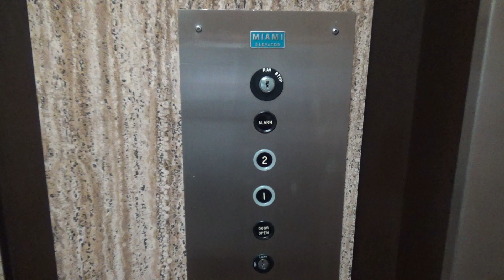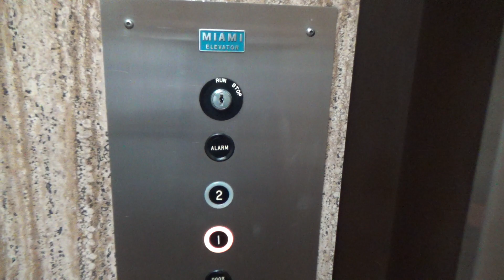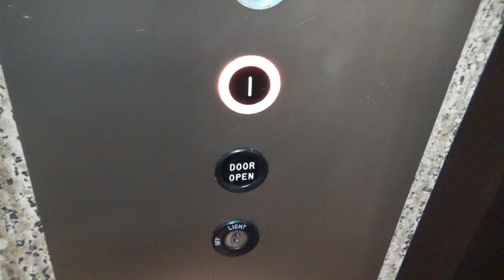Original Dover/Miami Oildraulic Elevator @ Gateway Centre - New Port Richey, FL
(Recorded January 6th, 2023) Wasn't expecting to find an original Dover Illuminating Black Button in Florida because of the horrible state codes they enforce but here we are, this is still running very well for being about 50 years old, another classic example of why Dover made the best hydraulic elevators in North America (both the U.S. & Canada)
And yes, happy Valentines Day to everyone!